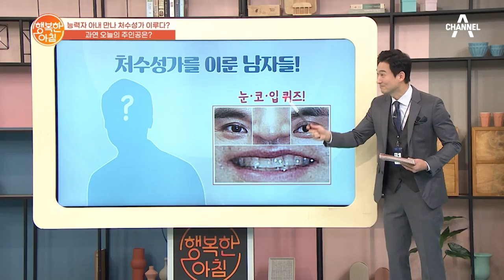요리연구가 아내와 특급 처가를 만난 박찬호 선수! | 행복한 아침 656 회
코리안 특급으로 불린 박찬호!
특급 처가를 만나다?!